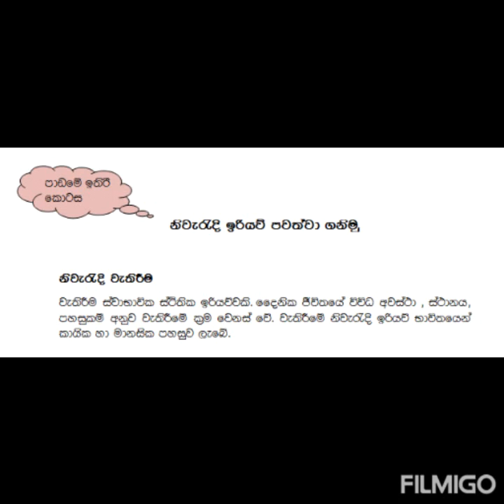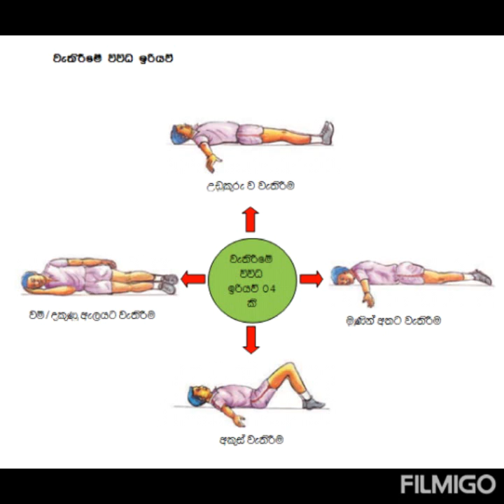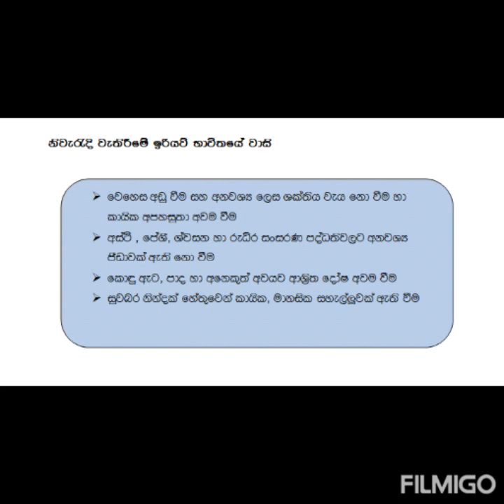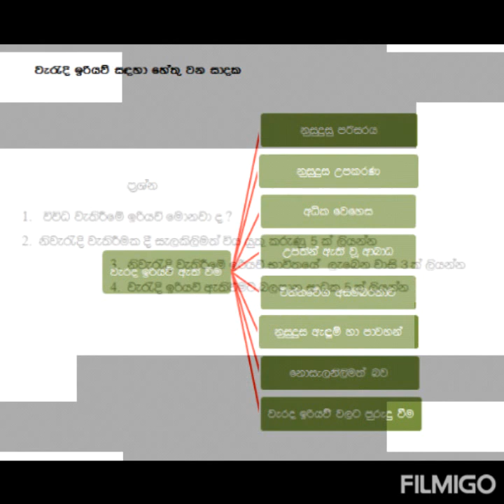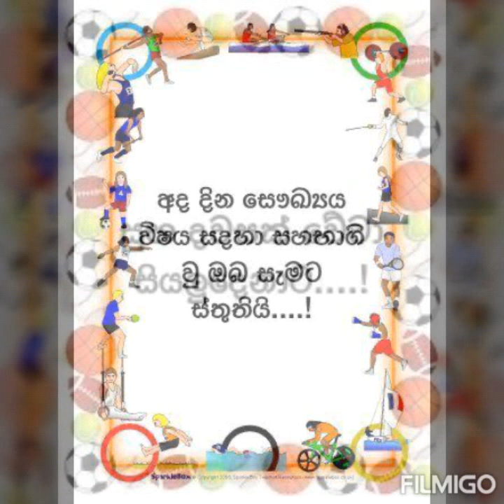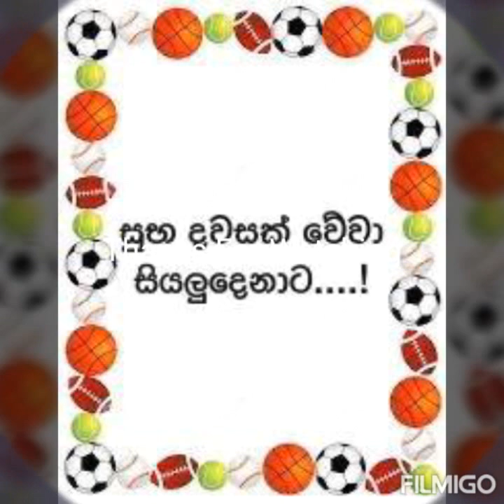07 ශ්‍රේණිය නිවැරදි ඉරියව් පවත්වා ගනිමු නිවැරදිව වැතිරීම.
07 ශ්‍රේණිය නිවැරදි ඉරියව් පවත්වා ගනිමු නිවැරදිව වැතිරීම.